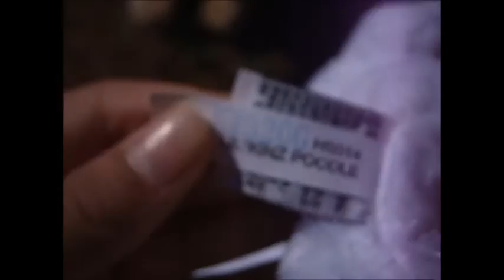New Webkinz Plus Updates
Hi guys got a new webkinz from my best friend!!! anyway she got it from the dollar tree!!! the DOLLAR TREE! IM SO EXCITED WEBKINZ MIGHT BE MAKING A COMEBACK! SOME MANY STORES ARE SELLING WEBKINZ AGAIN!